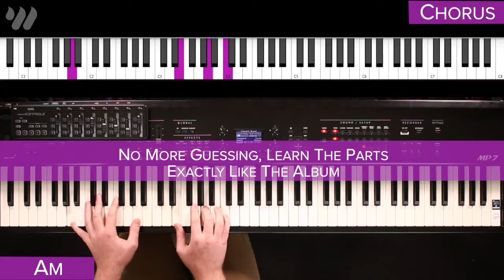Adore - Chris Tomlin - Keyboard Tutorial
Hey guys, this is a demo of a full keyboard lesson for Adore by Chris Tomlin! Get FREE access to this full tutorial and lesson, chord/number charts, and tabs for this song